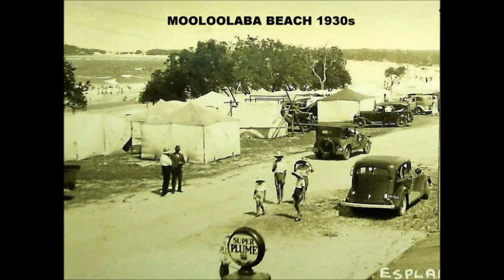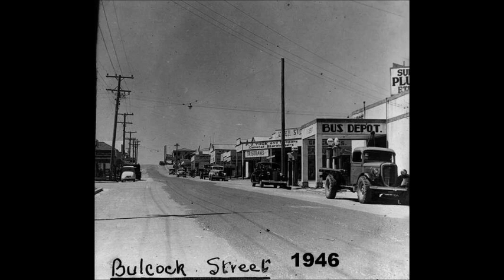MORE OLD SUNSHINE COAST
SUNSHINE COAST OLD PICS 3..BY R. J . JARMAN